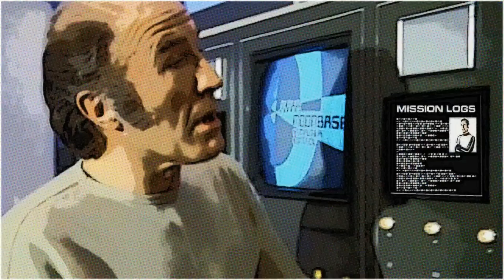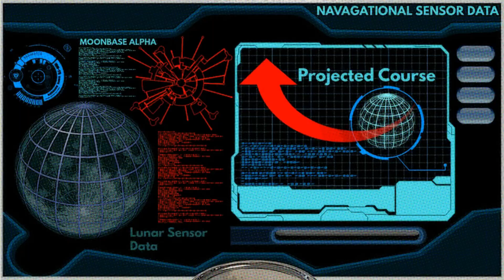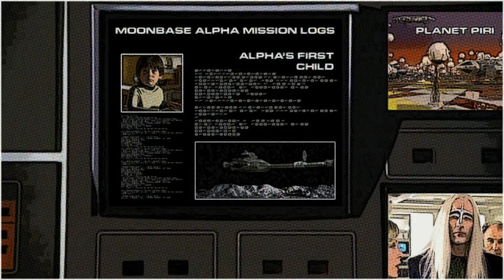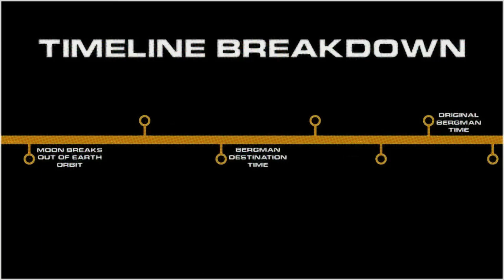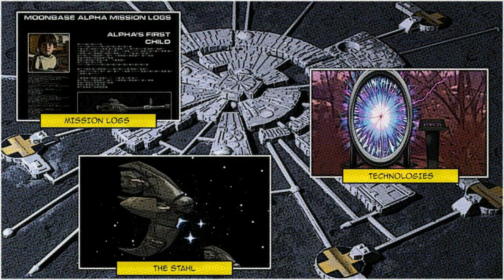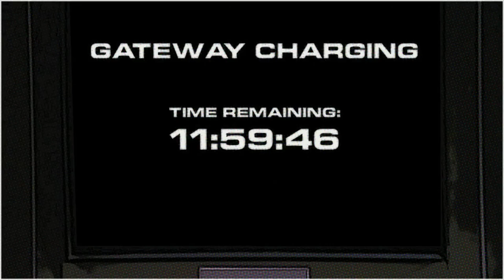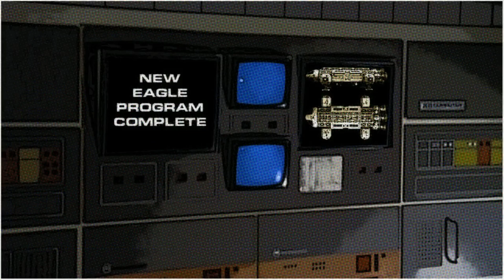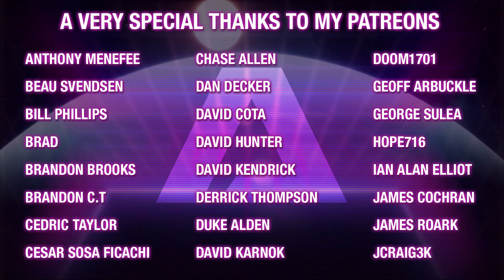What's This? A Video For Space: 1999? Huh?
In today's very special, Special Presentation, I am taking you back in time on a journey to the first real video I ever made for the channel, and NO it's not a Star Trek one :P